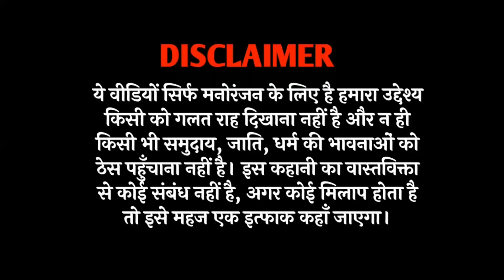गांव में आए किडनी चोर 😎 | kidney chor | किडनी चोर tween craft video